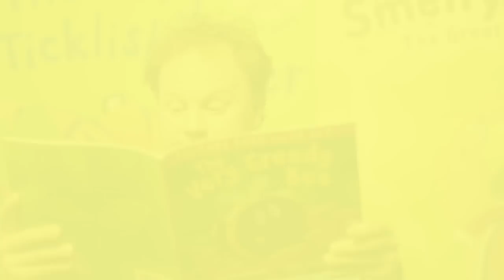Justin Fletcher reads 'The Very Greedy Bee'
See Justin Fletcher, CBBC's Mr Tumble, read from 'The Very Greedy Bee' by Steve Smallman. Little Tiger Press Book and CD set featuring Justin Fletcher OUT NOW